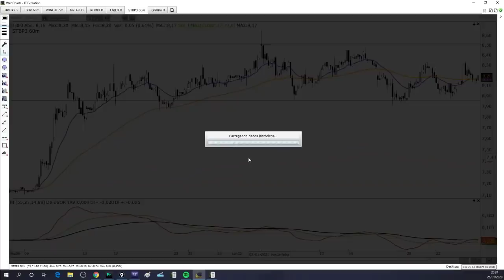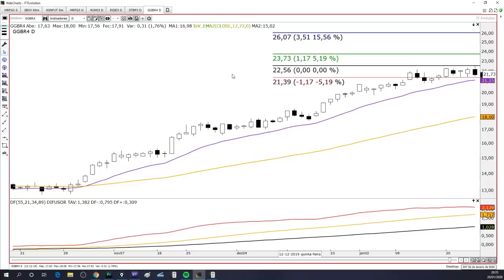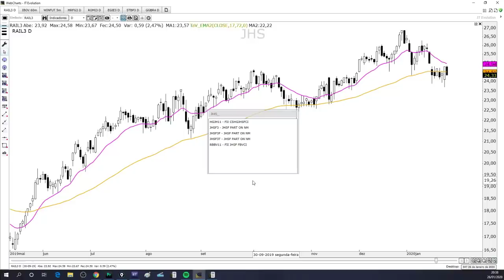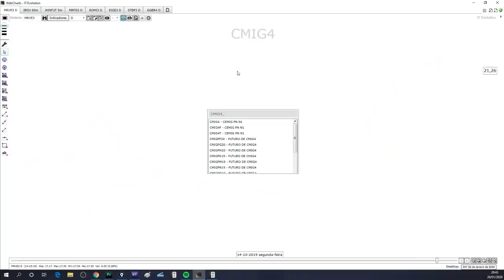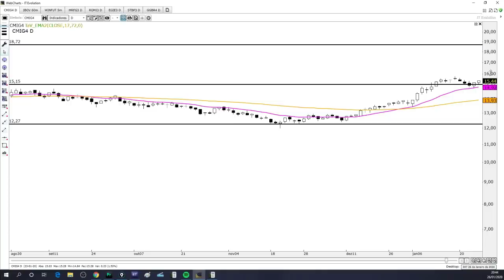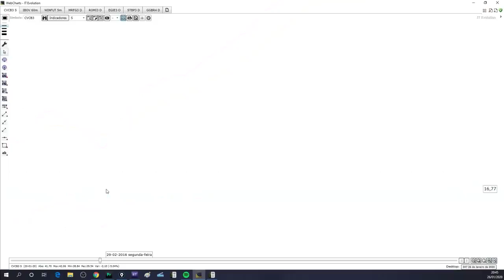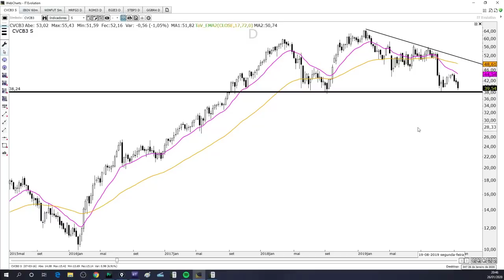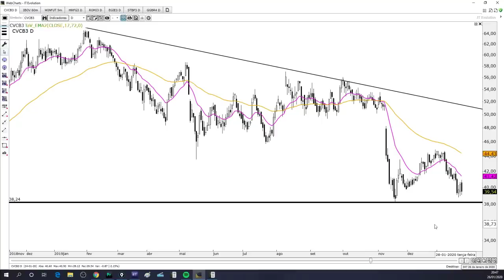🔴 Estudo de Domingo - 26 de Janeiro de 2020